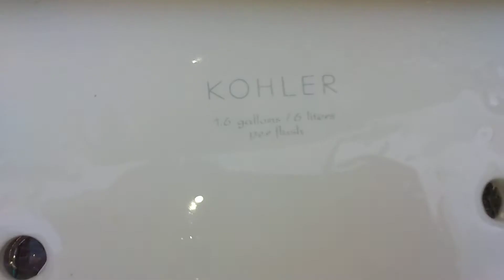2005 Wellworth on Aqua Piston dish towel test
This stupid Aqua Piston makes any toilet bad. I hate these things.

Rating with Aqua Piston: (C+)

E-: Disgraceful

E: Horrible

E+: Bad

C: Mediocre

B- Decent

B: Good

B+: Great

A-: Awesome

A+: EPIC